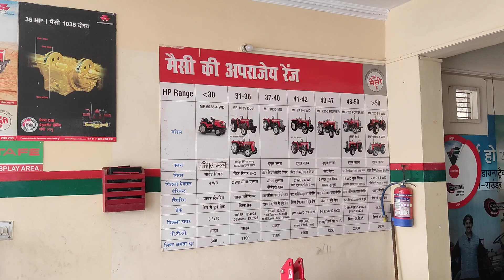Massey Ferguson 1035 Di & All Modal's Available Modipuram Meerut 🙏🙏